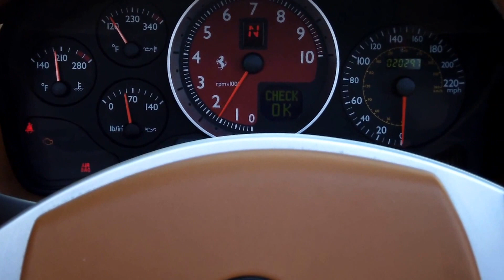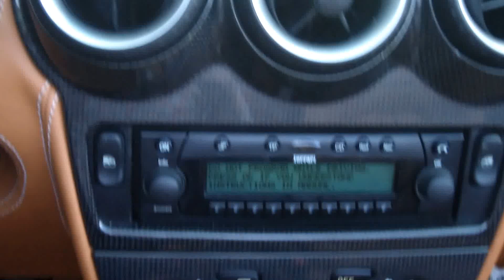2005 Ferrari F430 Spider At Celebrity Cars Las Vegas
2005 Ferrari F430 Spider At Celebrity Cars Las Vegas

Ken Tangen
Ryan Hamilton
Chris Lewis